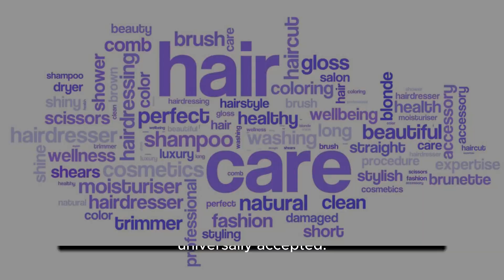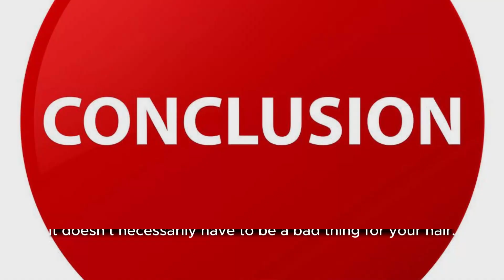The first rain of the year is bad for your hair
The video is about hair